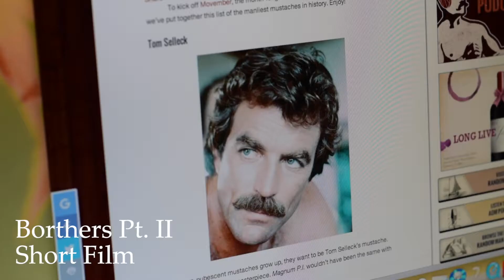Toph Acting Reel